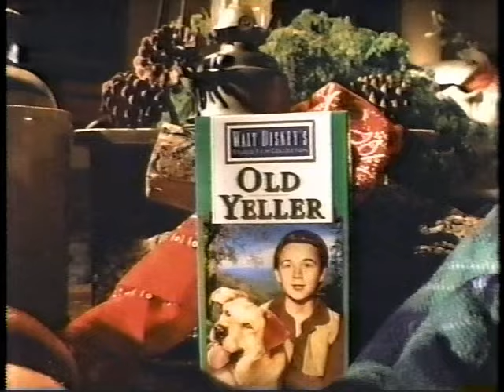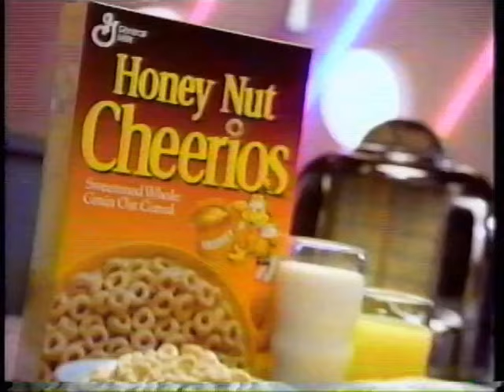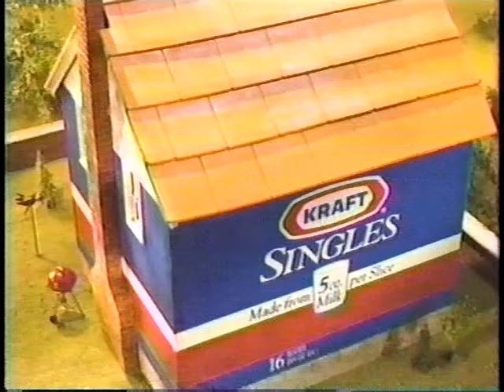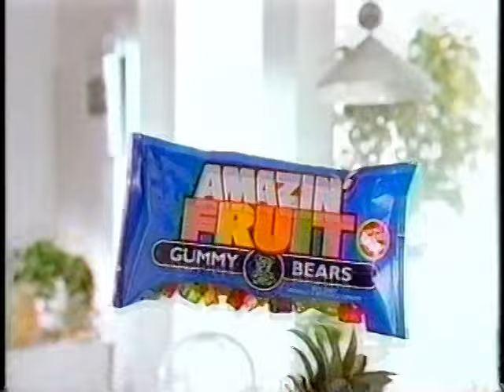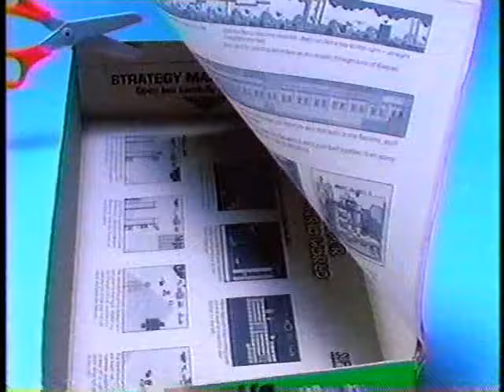(January 1993) Kids Commercials Compilation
A large compilation of ads that played during kids' programming in the month of January of 1993, mostly on Fox, ABC, and Nickelodeon.